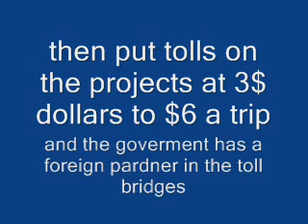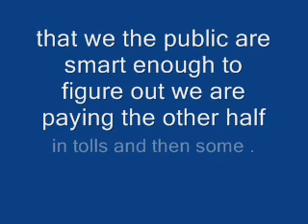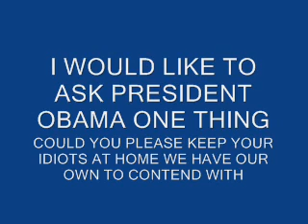OUR OWN IDIOTS